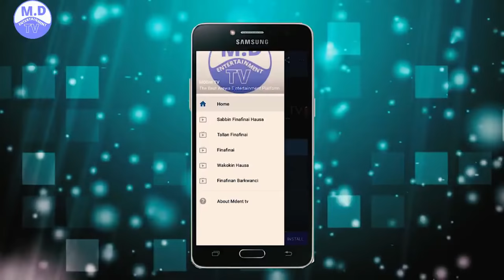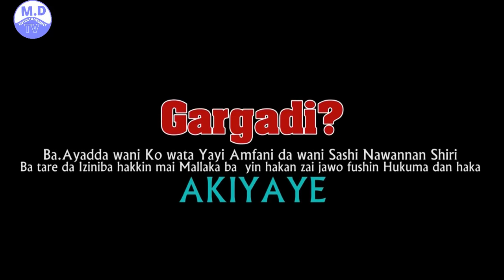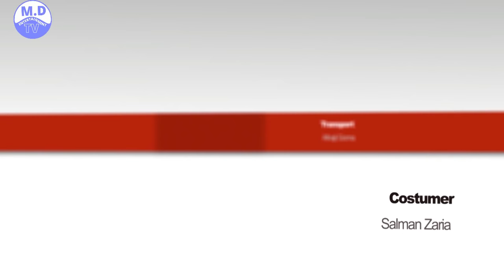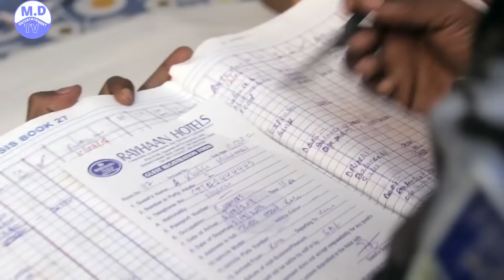ASIYA 1&2 LATEST HAUSA FILM 2020